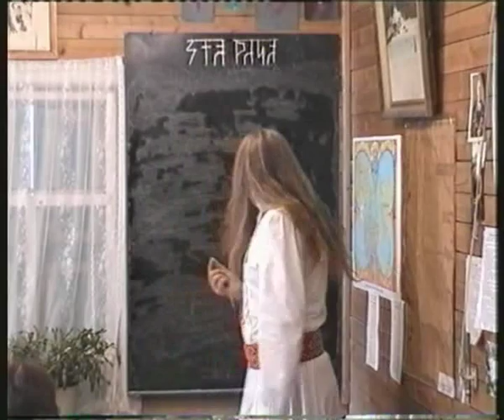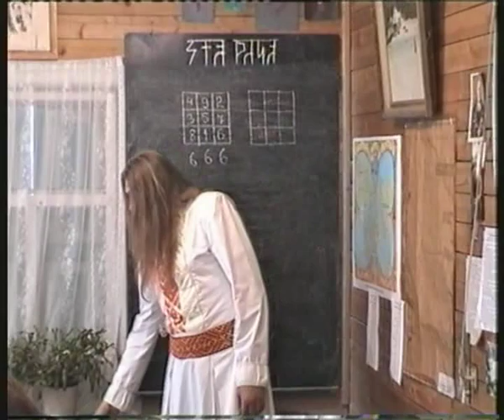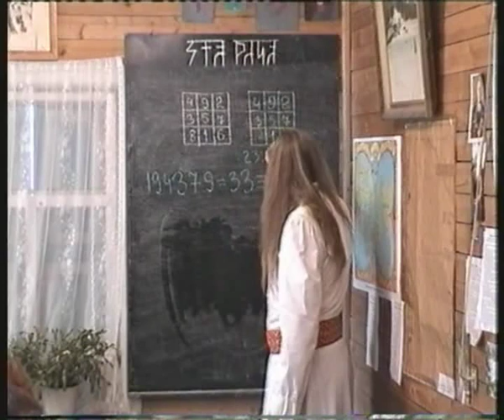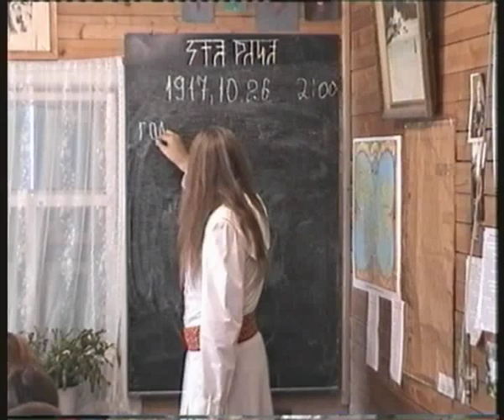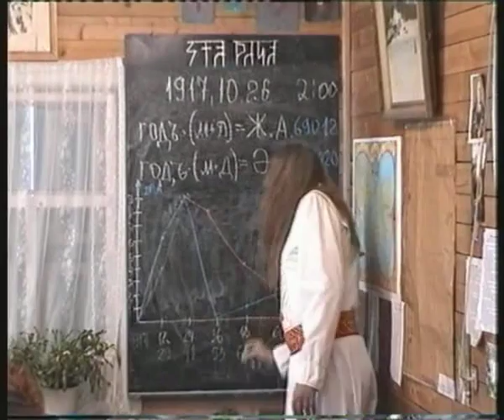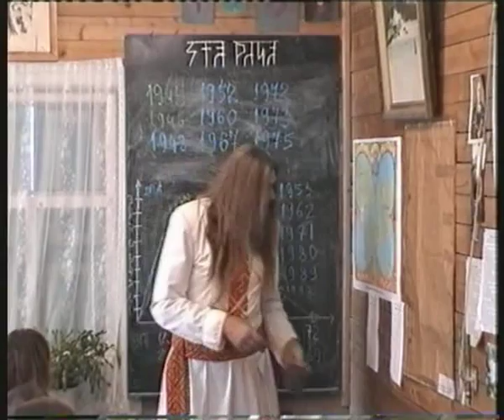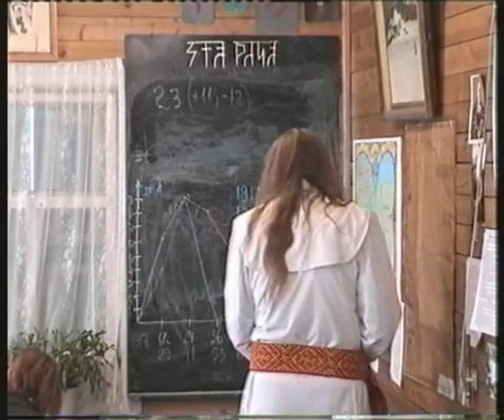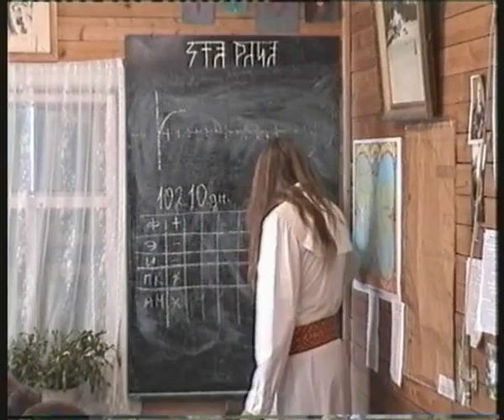Звёзды и Земли 1 курс - урок 02 (График Жизненной Активности)